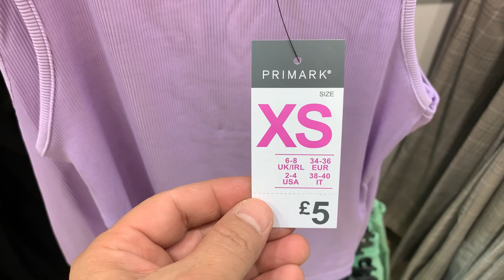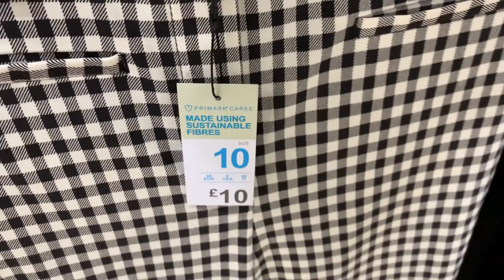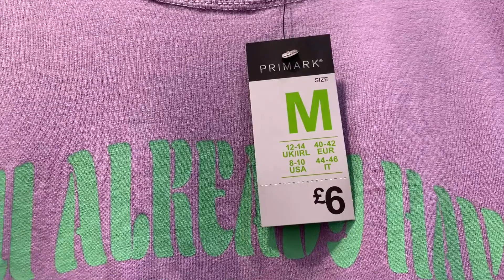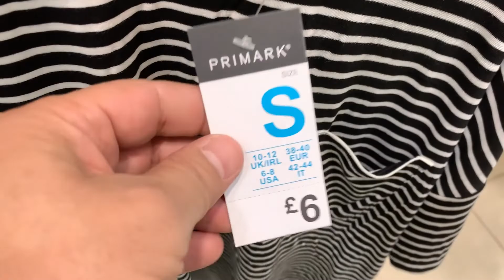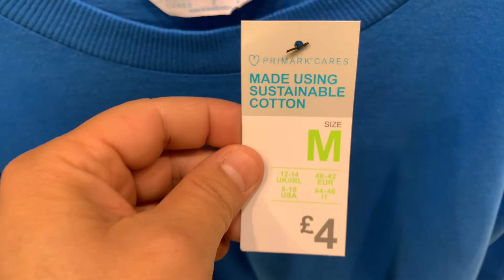Primark Women's New Fashion in UK - April 2022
Primark latest fashion in 2022 plus prices shown